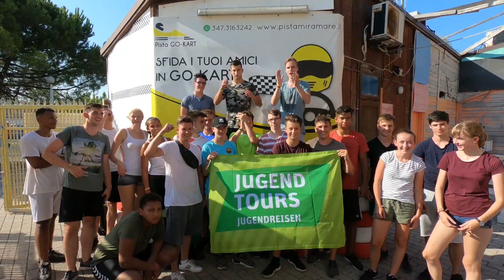Jugendtours Teaser Rimini - GoKart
Rasant geht's auf dem GoKart-Track in Miramare zu.

Es geht ums Ganze - wer glaubt er wäre der Beste, hat hier schon verloren. Knackt Luigis Rundenrekord und gebt Gas, denn auf der Strecke zählt nur eins: Gewinnen oder Verlieren! Wie jedes Jahr wird der Sieger unseres "Großen Preis von Rimini" gebührend auf dem Podium mit einer Sekt-Dusche gekührt.